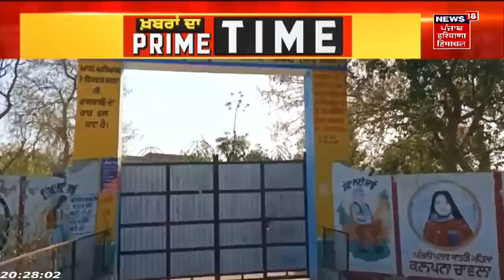Labh Singh Ugoke MLA ਬਣਨ ਤੋਂ ਪਹਿਲਾਂ ਕੀ ਕਰਦੇ ਸੀ ? | News18 Punjab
ਪੰਜਾਬ ਦੀ ਸਿਆਸਤ ਦਾ ਇਸ ਵਕਤ ਚਰਚਿਤ ਚਿਹਰਾ ਹੈ ਲਾਭ ਸਿੰਘ ਉਗੋਕੇ ਜਿਸ ਨੇ ਮੁੱਖ ਮੰਤਰੀ ਚਰਨਜੀਤ ਚੰਨੀ ਨੂੰ ਭਦੌੜ ਤੋਂ ਹਰਾਇਆ। ਲਾਭ ਸਿੰਘ ਉਗੋਕੇ ਨੂੰ ਅਸੀਂ ਆਮ ਆਦਮੀ ਪਾਰਟੀ ਦੇ ਵਿਧਾਇਕ ਵੱਜੋਂ ਜਾਣਦੇ ਹਾਂ ਪਰ ਅੱਜ ਅਸੀਂ ਤੁਹਾਨੂੰ ਉਗੋਕੇ ਦੇ ਵਿਧਾਇਕ ਬਣਨ ਤੱਕ ਦੇ ਸੰਘਰਸ਼ ਭਰੇ ਜੀਵਨ ਬਾਰੇ ਦੱਸਾਂਗੇ।